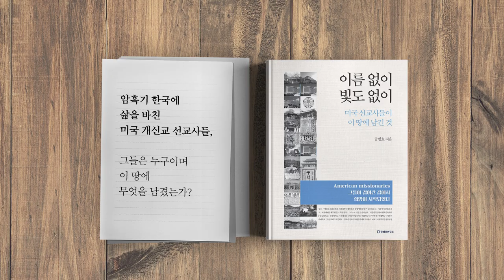공병호, 진실을 말하다. 4.15 총선부정선거규명(대검찰처 앞) [공병호TV]